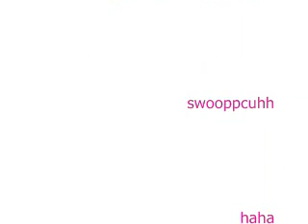old pgk is over check out jerkin aint a crimee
can i jerk?